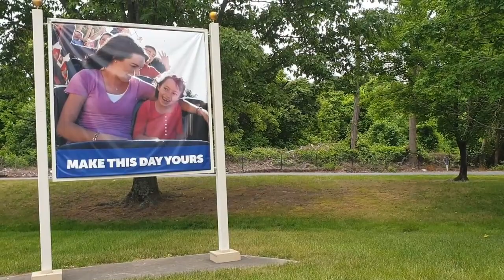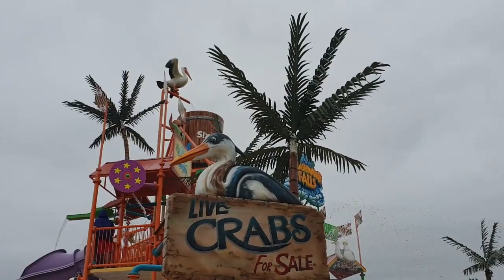এবার ঘুরে এলাম Six Flags, America